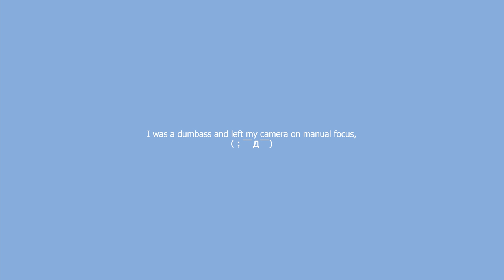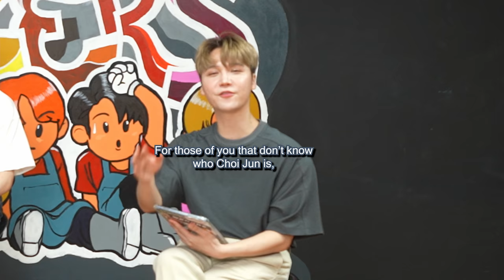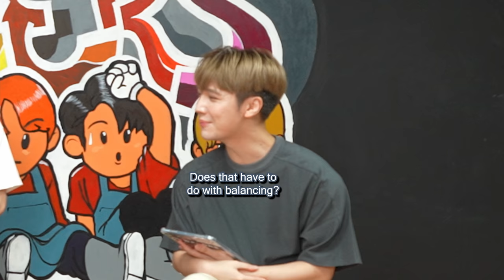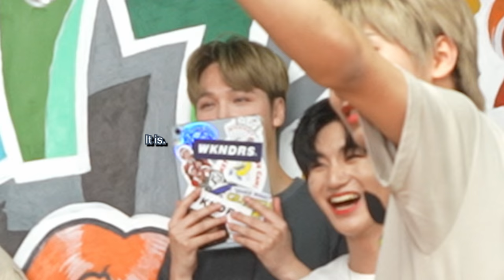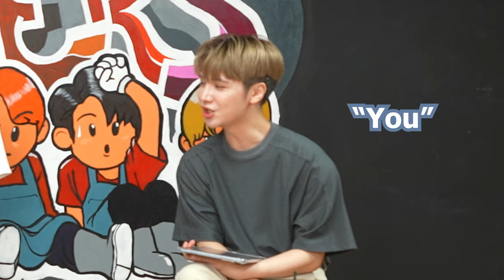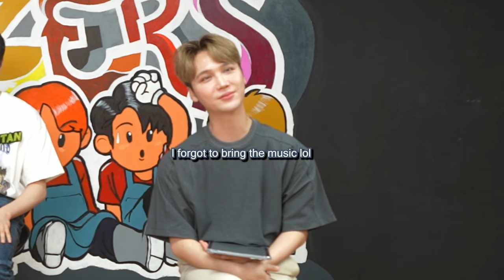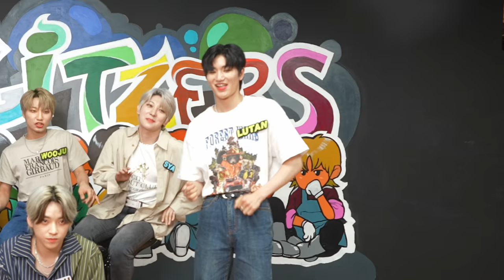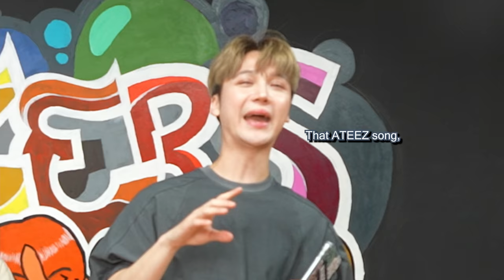I didn't think this group suited their name so I came to change that (ft. Blitzers) - Edward Avila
BLITZERS (블리처스)